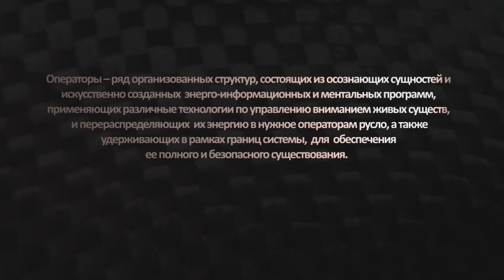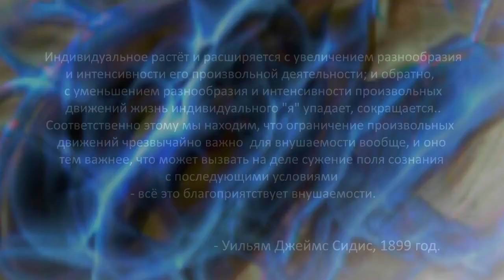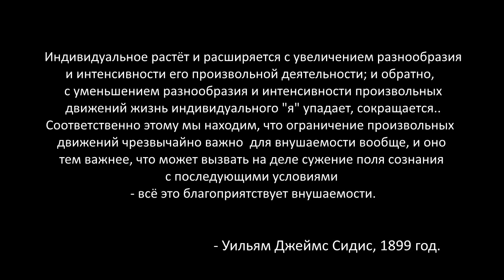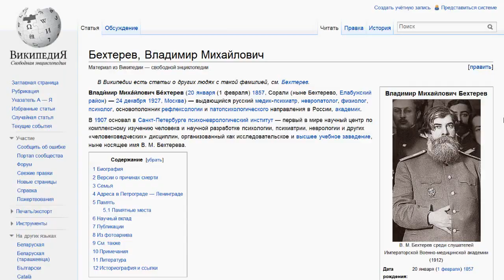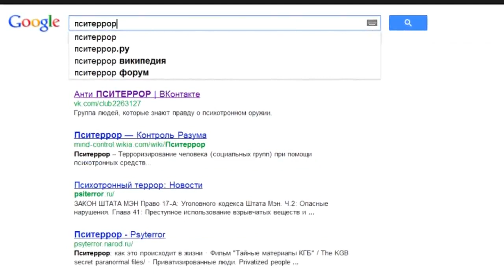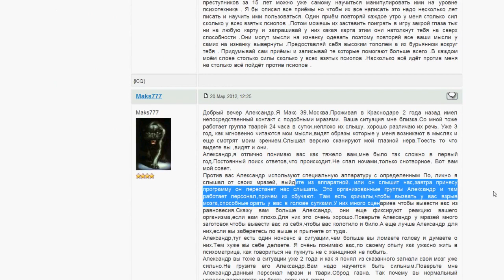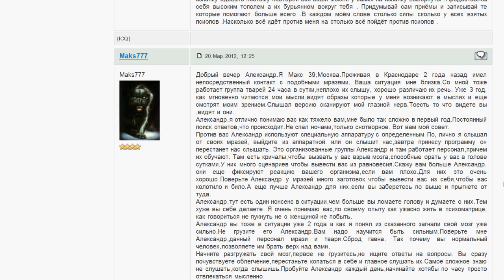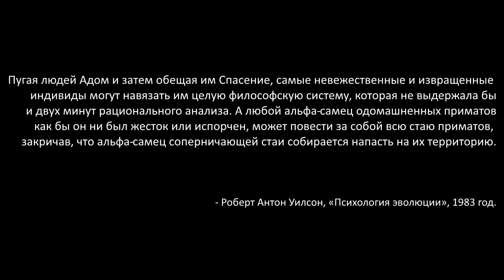Операторы сознания 2013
В разные времена люди по разному подходили к пониманию этого явления - появлялись - «бесы» в религиях, «летуны» Кастанеды, паразиты сознания Колина Уильсона и множество других.

Операторы - ряд неорганизованных структур, состоящих из осознающих и искусственно созданных энерго-информационных и ментальных программ, применяющих различные технологии по управлению вниманием живых существ, и перераспределяющих их энергию в нужное операторам русло, а также удерживающих в рамках границ Системы, для обеспечения её полного и безопасного существования.

Психотронный удар. Методы защиты от психотронного оружия